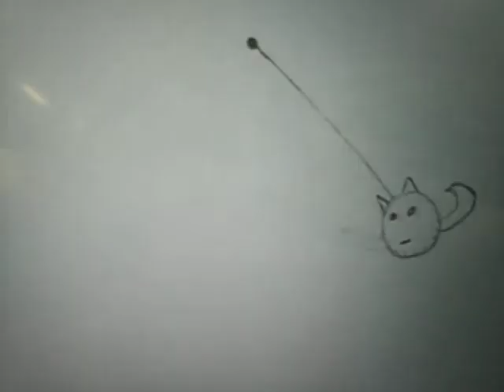Roxy's Cat Pendulum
Elite Animation Academy offers animation program designed for students interested in the Art of Animation. Elite Animation is proud to be a "Partner in Education" with Dr. Phillips High School and Chain of Lakes Middle School. We have also partnered with the Orange County Library System and will be conducting free Animation Workshops this Summer at the Windermere and Dr. Phillips (SW) location.